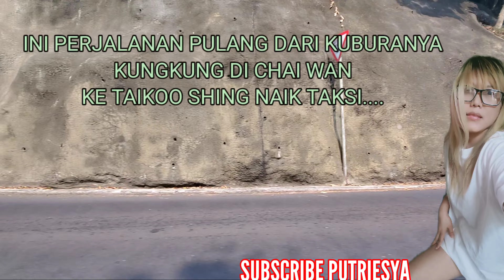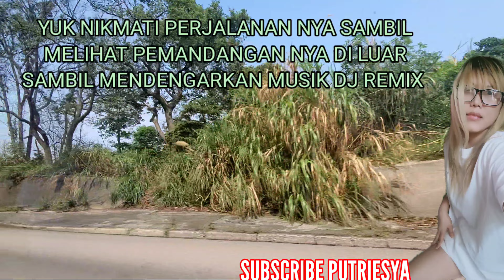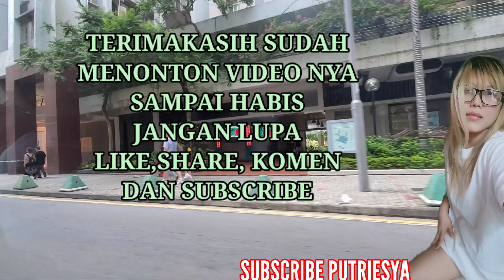▶️PERJALANAN PULANG DARI CHAI WAN MAKAM KAKEK KE TAIKOO SHING(18 SEPTEMBER 2022)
PERJALANAN AKU PULANG DARI MAKAM KAKEK DI CHAI WAN KE TAIKOO SHING (18 SEPTEMBER 2022)

HAI...AKU PUTRIESYA
AKU SE ORANG TKW DI HONGKONG
VIDEO KU KALI INI ...
INI AKU BERSAMA BAPAK BOS ALIAS MAJIKANKU MAU PULANG KE TAIKOO SHING
INI BARU DARI MAKAM KAKEK KARENA HARI INI TANGGAL 18 SEPTEMBER 2022 ULANG TAHUN KAKEK DAN KAMI MAU PULANG DARI MAKAMNYA HABIS PAISAN(SEMBAYANGAN/ZIARAH)

SO..
PEENGENN LIHAT KANNN

OKEEEE.

MAU TAHU BAGAIMANA KESERUANYA...
YUCK YANG PENARASARAN💃💃
KITA LETS GO  AZA EA...

TAPI.

DAN AKTIFKAN NOTIFNYA AGAR TAHU VIDEO TERBARU.

KRITIK DAN SARAN NYA BISA DI LONTARKAN DI KOLOM KOMENTAR.
KARENA VIDEO AKU MASIH BANYAK KEKURANGANYA.

DAN TERIMAKASIH SUDAH SUPPORT
CHANNEL INI AGAR KE DEPANYA LEBIH BAIK HINGGA BISA BERKEMBANG DAN JUGA SEMANGAT TERUS UNTUK BERKARYA